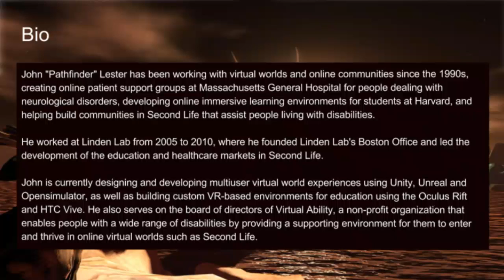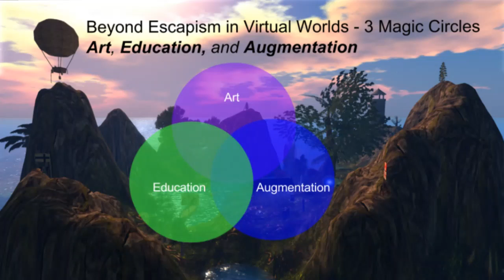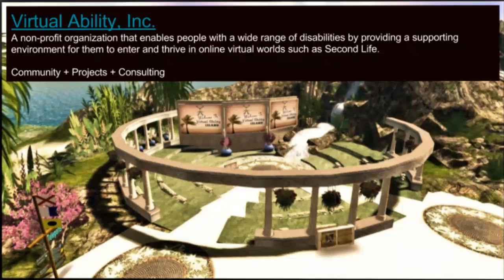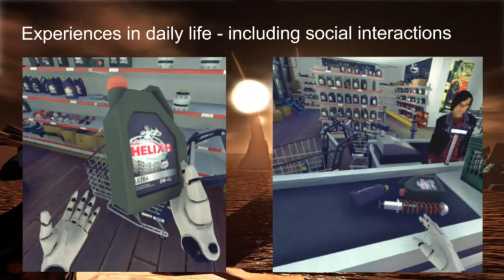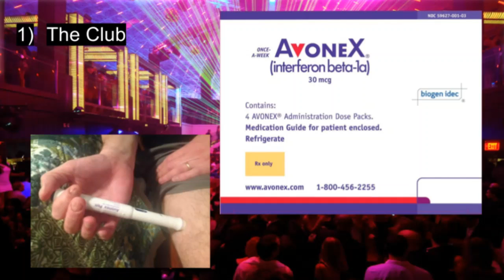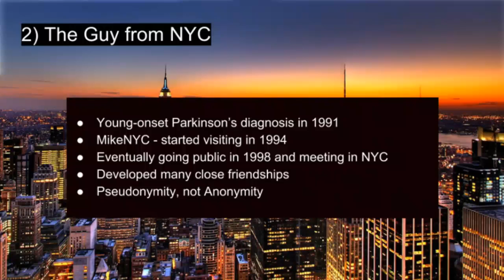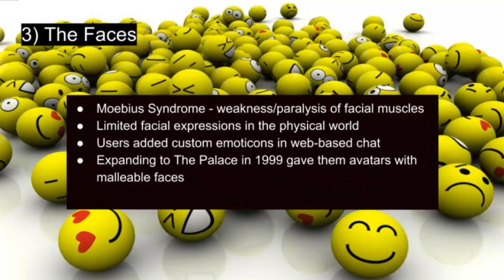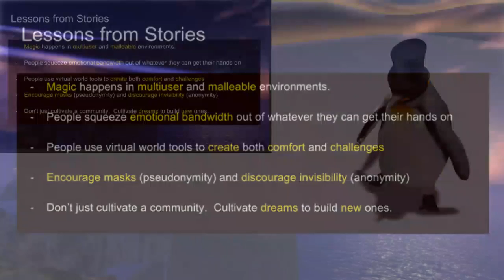VWBPE17 Keynote - John Lester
Presenter:
John Lester

Virtual Rehab

The ability to leverage virtual worlds and VR technologies to improve quality of life and increase social good has never been greater. In this keynote, John will present how different immersive 3d technologies and VR platforms can be combined with specific best practices to make positive changes in people’s lives across the world.

Produced by Metaworld Broadcasting for VWBPE.